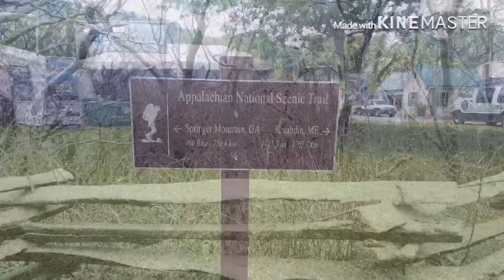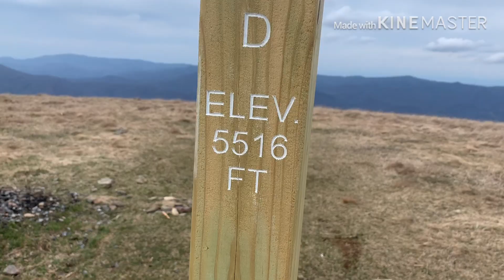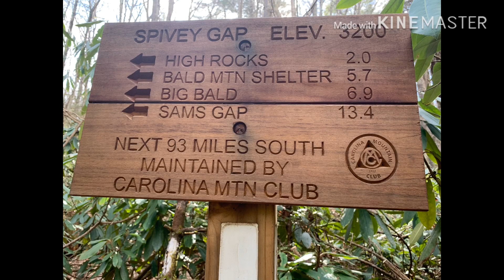Day 34 of my Appalachian Trail through hike.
Sams gap to Spivey gap